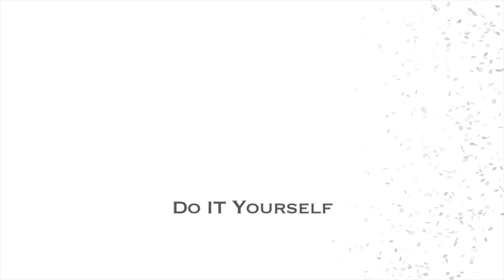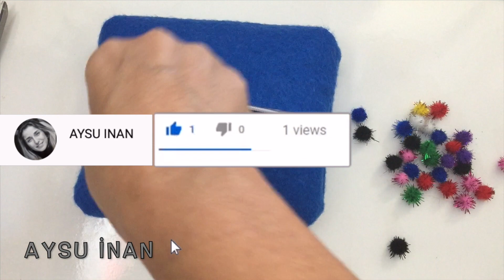DIY Keçeden Kolay Kalemlik Yapımı | Okula Dönüş💙😍👍🙋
DIY Keçeden Kalemlik Yapımı | Okula Dönüş
Bu keçeden kolay kalemliği sizden gelen isteklere göre yaptım. Umarım beğenirsiniz.

Merhaba ben Aysu İnan. Youtube kanalımda ev yapımı sabun nasıl yapılır videoları ile pratik ekonomik ve eğlenceli kendin yap DIY videoları yayınlıyorum. Ayrıca lezzetli ve kolay tariflerle doğal ve sağlıklı yaşama katkı sağlayan videolar da bulabilirsiniz..
Kanalımda görmek istediğiniz videoları yorum kısmına yazın hep beraber yapalım🤗
Hadi bakalım sıradaki video ne olsun? Önerilerinizi bekliyorum🥰😍😘🤗🙋

Görüş ve önerileriniz benim için önemli, yorum kısmında belirtirseniz sevinirim.

Homemade, natural and healthy...All my how to diy videos are based on simple recipes. You can find super easy soap making diys, handmade gift ideas and simple healthy food recipes in my channel.